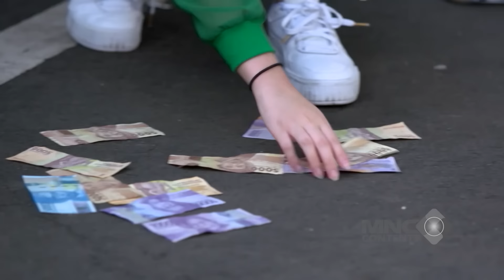RUSAKIN MOBIL PANGERAN! PUTRI BENAR BENAR DALAM MASALAH BESAR - PUTRI UNTUK PANGERAN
Putri benar-benar terjebak dalam masalah besar setelah kejadian yang satu ini. Mobil Pangeran yang seharusnya menjadi simbol kebanggaannya, kini rusak parah karena ulah Putri yang tanpa sengaja menabraknya. Hatinya sudah kacau, dan rasa panik mulai menguasai dirinya. Dia tahu Pangeran pasti akan marah besar, dan tidak bisa membayangkan bagaimana harus menghadapi kemarahan itu. Ternyata, masalah yang sederhana bisa berubah jadi bom waktu ketika egonya terlibat. Keadaan semakin buruk, dan Putri hanya bisa berharap Pangeran tidak terlalu kecewa. 😓